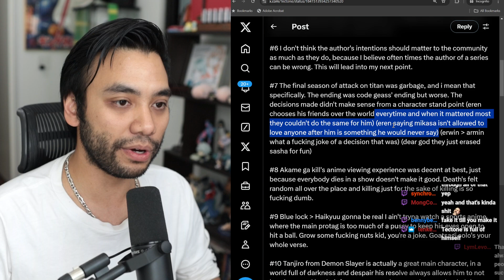Garnt on Kera takes